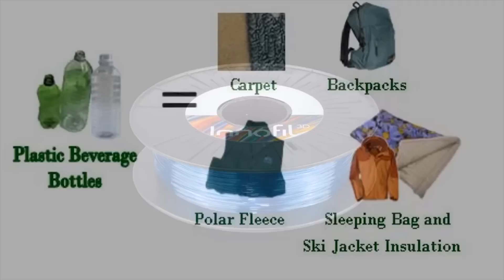प्लास्टिक - एक समस्या | Plastic - The Problem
This video is about how our world is going through a major problem called Plastic! This little piece is to spread awareness in peoples lives!